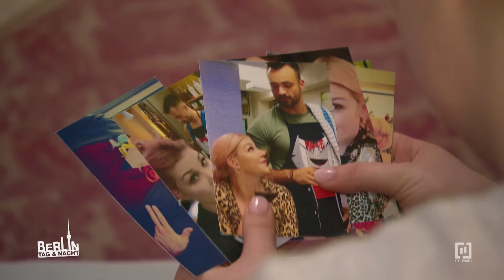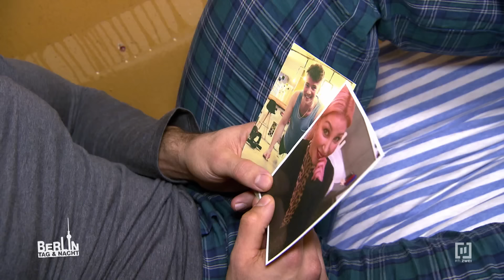Ist Kim noch am Leben?!😰🙏🏻 #2181 | Berlin - Tag & Nacht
Basti und Paula finden Kim am Flussufer. Basti zieht sie an Land und merkt, dass ihr Körper regungslos ist! Auch nachdem Basti und Paula sie anschreien und sie versuchen, wiederzubeleben, rührt sich Kim nicht! Wird sie überleben?